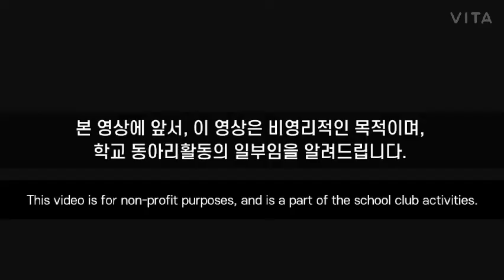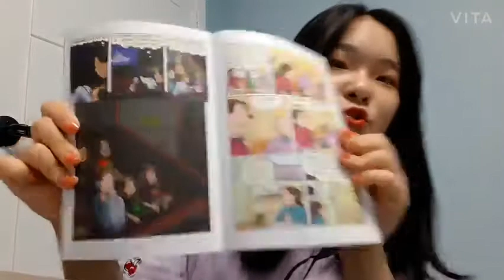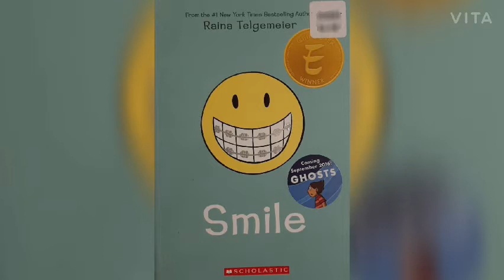EFTK's book review: Smile-Raina Telgmeier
Hi guys! This is the first video of EFTK(which is Naejung Middle school's English fairytales for kids club)!
The book that I am going to introduce is "SMILE" by Raina Telgemeier.
Hope all of you enjoy😘

안녕하세요! 내정중학교 2학년 1반 3번 김가현입니다!
영어스토리텔링 동아리의 첫 영상으로는 "SMILE"이라는 책을 가져왔습니다!
제목: Smile
저자: Raina Telgemeier
출판사: scholastic
📢 본 영상은 비영리적인 목적이며, 학교 자율동아리활동의 일부임을 알려드립니다.
📢 This video is for non-profit purposes and is a part of the school club activities.

위 링크는 책 내용을 담은 영상입니다! 참고해주세요